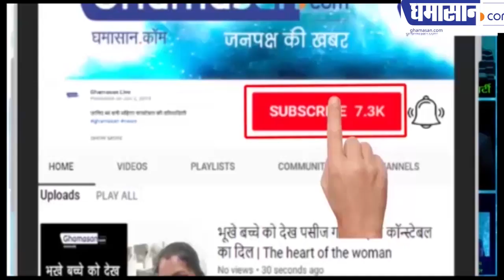टिक टाक ने यह क्या कर दिखाया, क्यों मचा धमाल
जानिए टिक टॉक की नई दिशा